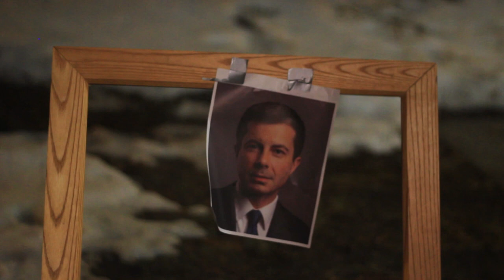The Blood Clots - "Let's Eat Sewer Rats" Ded Sullivan Productions - Official Music Video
The Blood Clots - "Let's Eat Sewer Rats" - Like this video? Come see thousands more at the Net's largest, uncensored, completely d.i.y. music video site, BlankTV.com!

Artist City, State, Country: St. Louis, Missouri, U.S.A.